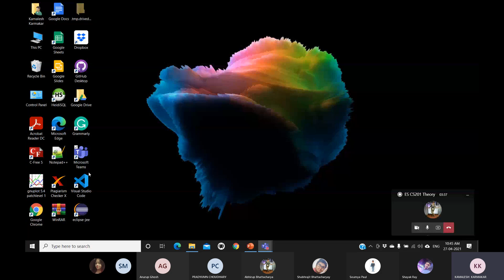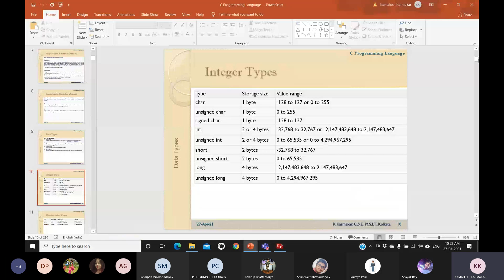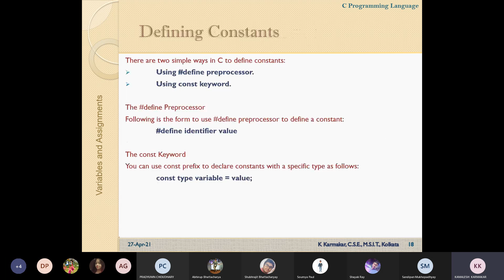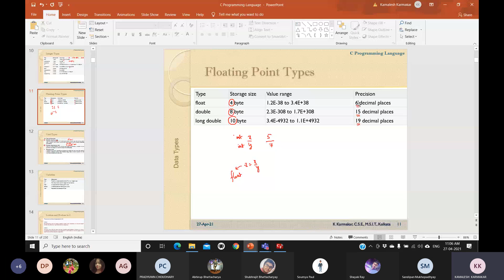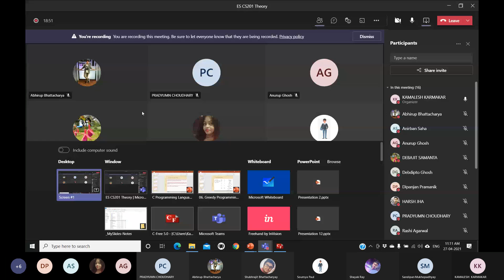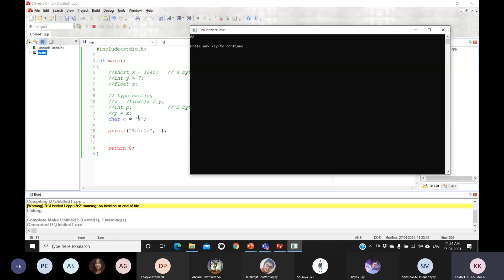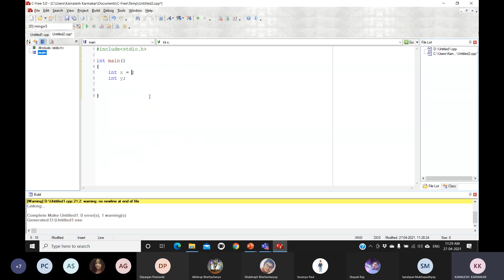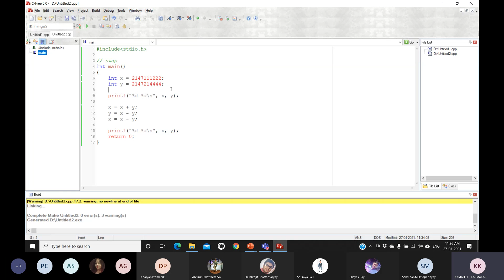2021 04 27 Principles of Problem Solving